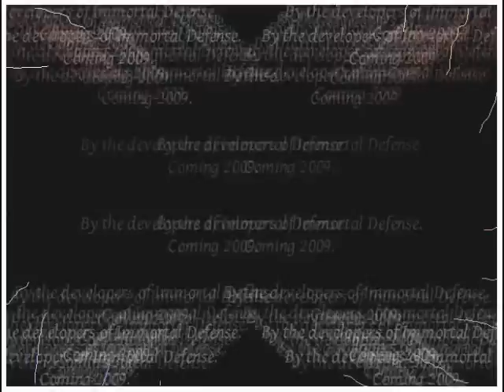Saturated Dreamers Preview in Immortal Defense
I created a preview of Saturated Dreamers in the Immortal Defense game, for a few different reasons. It was an experimentation in "the abstract intro". I may use parts of it for the real intro in Saturated Dreamers itself, or I may not. It was a feeble attempt at mimicking the greatness of 'demoscene' abstract procedurally generated graphics.